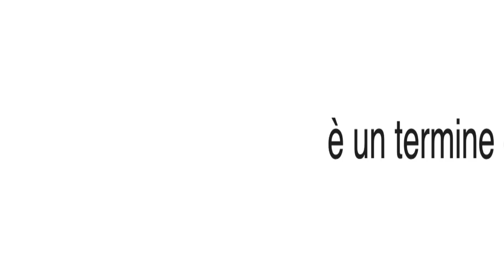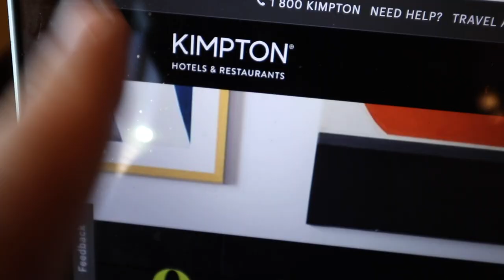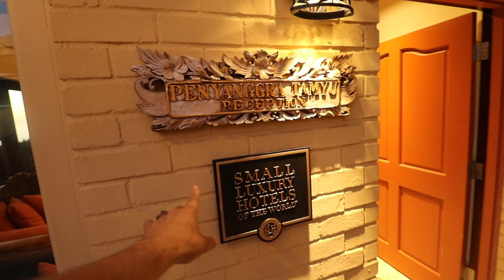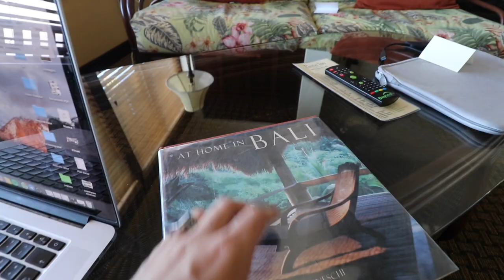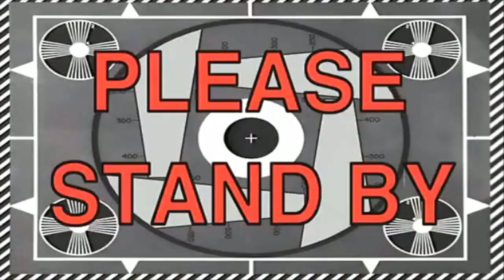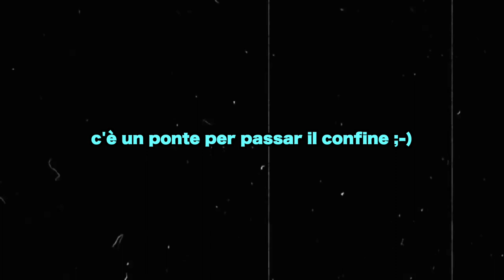Il mio primo SMALL LUXURY HOTEL - Stati Uniti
Il mio primo Small Luxury Hotel of the world - Pantai inn - Boutique hotel a La Jolla - San Diego - California - Stati Uniti d' America